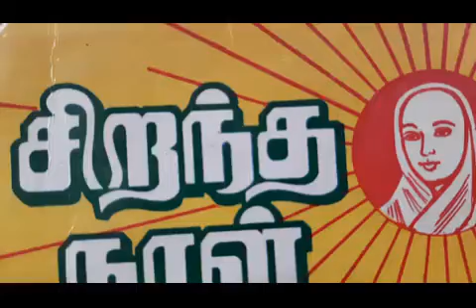27.6.2020 சிறந்த நாள்..சுவாமி சரவணானந்தா, திண்டுக்கல்.